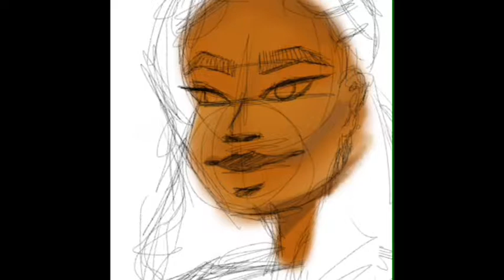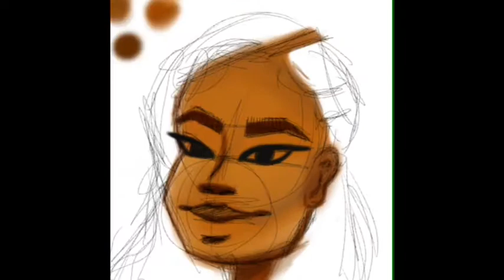Quick sketch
I used the app “Sketchbook”

Song:  If You Let Me by Sinead Harnett